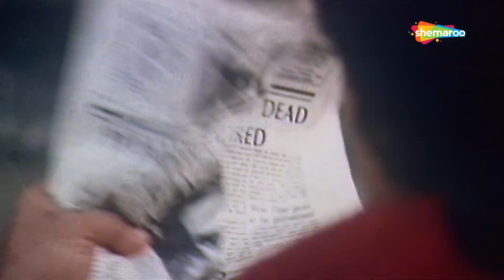में यहाँ पर पुरानी कहानी सुनने नहीं आया हूँ | Zulm Ki Hukumat (HD) - Part 3 | Dharmendra, Govinda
Name: Zulm Ki Hukumat (1992)
Star Cast - Govinda, Kimi Katkar, Dharmendra, Moushumi Chaterjee, Shakti Kapoor, Archana Puran Singh, Paresh Rawal, Raza Murad
Director - Bharat Rangachari
Producer – Sajid Nadiadwala
Cinematographer - Nirmal Jani
Music Director – Dilip Sen Sameer Sen
Lyricist – Sameer
Writer - Faiz-Saleem, Anees Bazmee
Editor - Deepak Wirkud, M. D. Worlikar

"Pitamber Kohli and his two brothers, Yeshwant and Pratap get in the bad books of an underworld don named Swami, who soon launche a vendetta against them. In this goofed up situation, Pitamber gets killed, and both Yeshwant and Pratap swear to avenge his death. Pratap joins the police force, and steps up his efforts to nab Swami at any cost. Swami makes it a point to kidnap Pratap's sister and brother in law and held at gunpoint. Yeshwant goes to rescue them at the cost of his own life. Will Pratap manage to take his revenge?